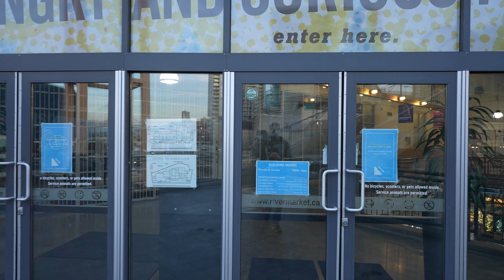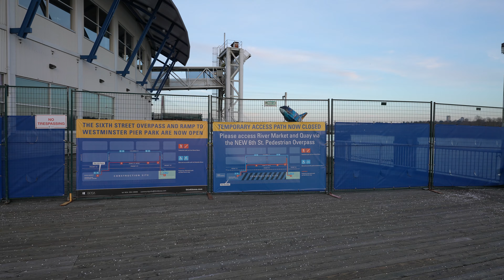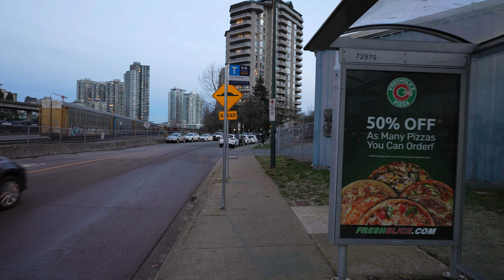New Westminster Evening Winter Walk in 4K (UHD)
New Westminster is a city in the Lower Mainland region of British Columbia, Canada, and a member municipality of Metro Vancouver. As the oldest city in western Canada, New Westminster has a long and rich history. It was founded by Major-General Richard Moody as the capital of the new-born Colony of British Columbia in 1858, and continued in that role until the Mainland and Island Colonies were merged in 1866, and was the Mainland's largest city from that year until it was passed in population by Vancouver during the first decade of the 20th century. It is located on the banks of the Fraser River as it turns southwest towards its estuary, on the southwest side of the Burrard Peninsula and roughly at the centre of the Greater Vancouver region. The chosen site was selected both for its beauty and strategic location on the Fraser River.

Camera Body: Sony A7SIII Full Frame
Lens: Sony FE 20mm f/1.8 G Lens
Gimbal: Zhiyun Crane 2
Mic: Rode Stereo VideoMic Pro Stereo On-Camera
Auto ISO set to 80-102,400
Aperture set to F2.8 (fixed)
Color depth set to 10-Bit 4:2:2 Recording

BTC : 3J8mV9nxLuWMwWZdJiW6dyiXwkeWHyRE9p
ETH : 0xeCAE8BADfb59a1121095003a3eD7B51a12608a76